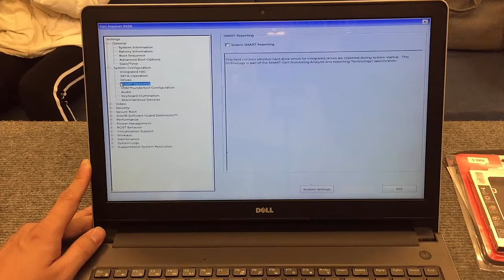Hướng Dẫn Tháo Lắp Nâng Cấp SSD Kingston và Ram cho Dell Inspiron 5559 Chuẩn Kỹ Thuật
Các bạn tham khảo SSD 2.5 và Ram Laptop lắp cho Dell Inspiron 5559:
(8GB PC3L bus 16000 SKhynix)
ổ Hiksemi 256Gb 2.5 inch
TIN CẬY 100 LÀM VIỆC
Sáng: 8h30-12h
Chiều: 13h30-18h00'
Từ THỨ 2 đến THỨ 7 -- Nghỉ Chủ Nhật
& Zalo: 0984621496 (Ms.Lừng), Zalo: 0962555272 (Chien Tc)